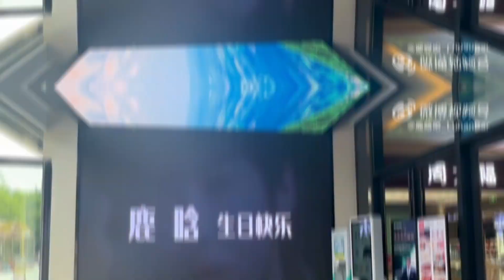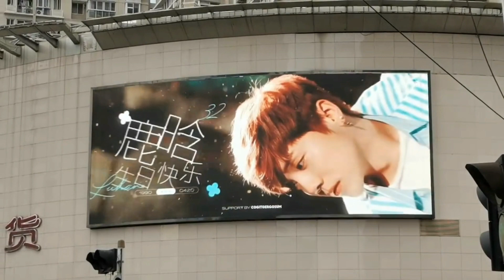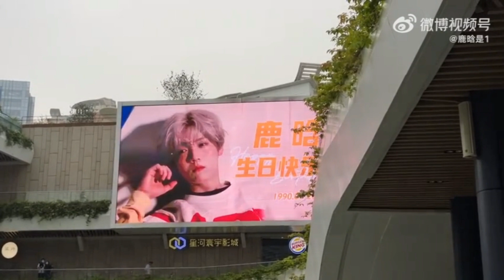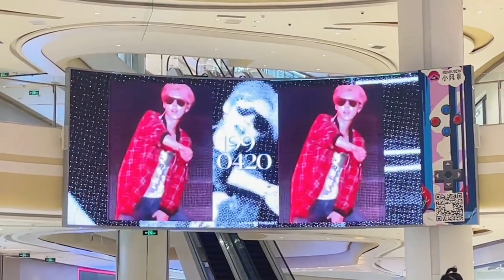[SUPPORT] Lufan support LuHan's 32nd Birthday in China